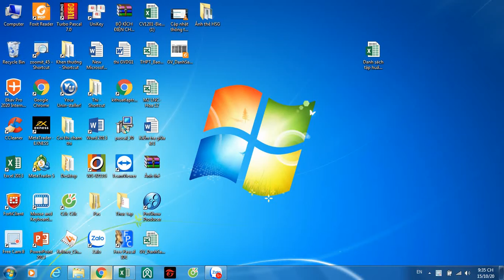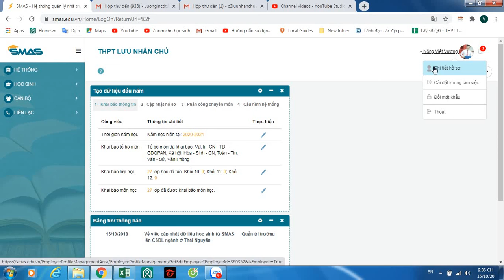Hướng dẫn cập nhật thông tin cá nhân trên smas